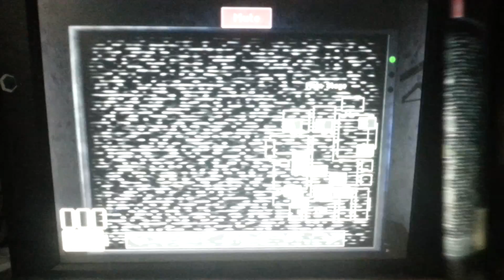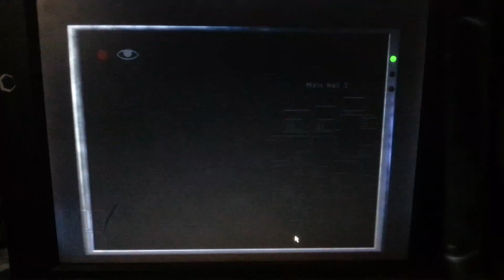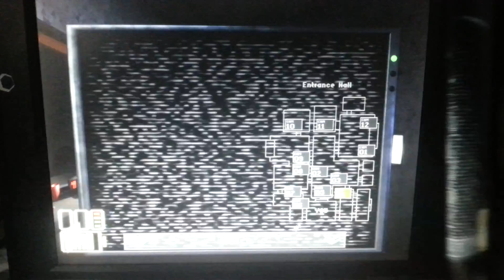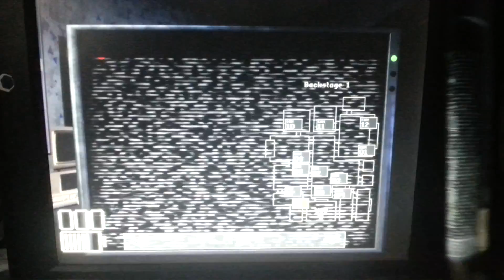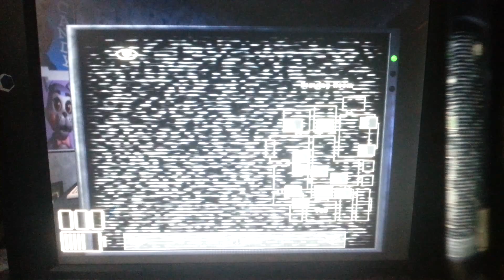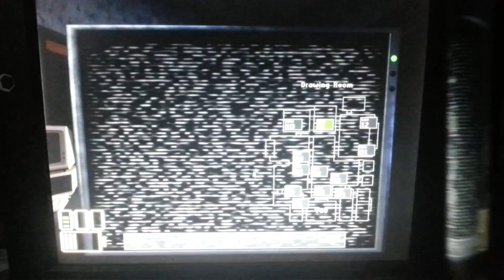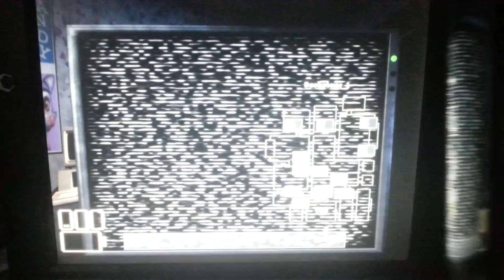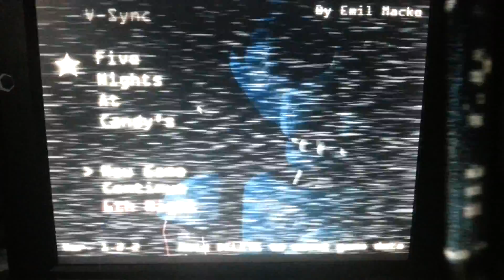Five nights at candy's 6:6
Final one